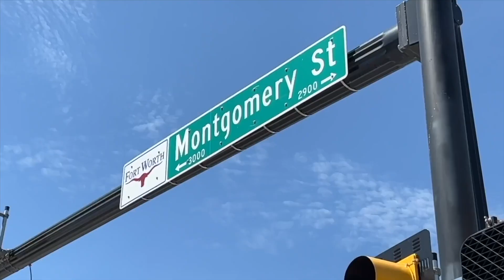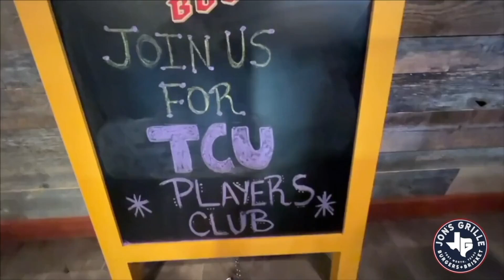Frogs Today Caedmon Parker and Gabe Miranda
Join hosts TCU Baseball stars Caedom Parker and Gabe Miranda as they look back on TCU Football win over Nicholls State, check in with former TCU Men's Basketball star Desmond Bane and get his thoughts on this years team, preview the inaugural competition for the TCU Women's Triathlon team, look forward to the upcoming TCU Volleyball games and preview TCU Women's Tennis !